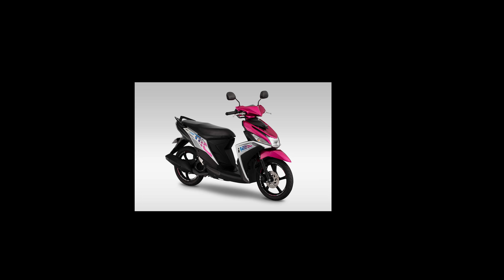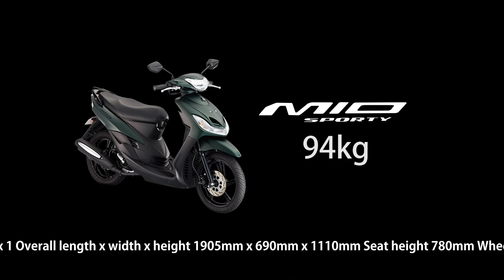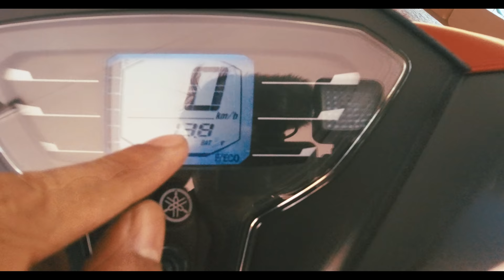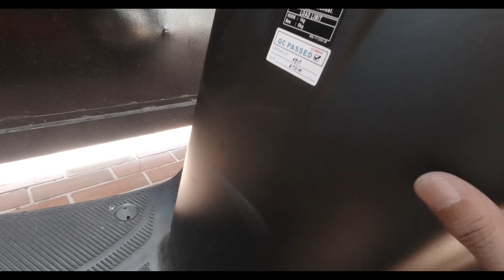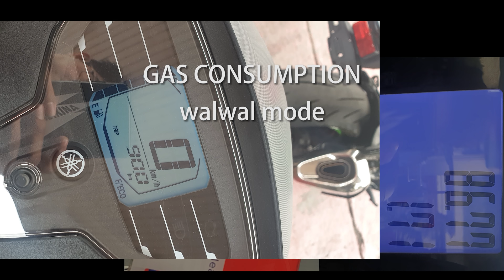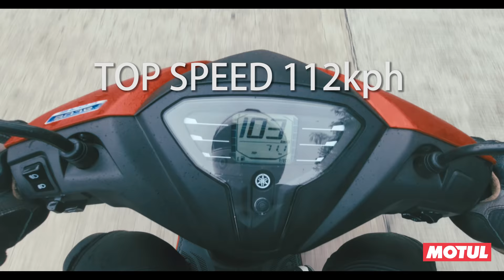Yamaha Mio Gravis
New sibling in the Yamaha Mio Family. The Yamaha Mio Gravis. Zach takes it for a spin.